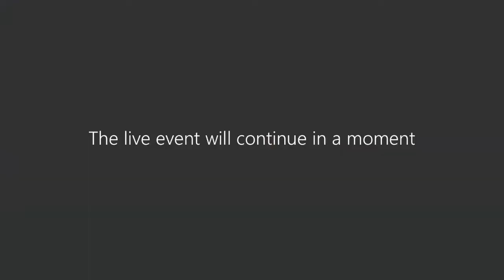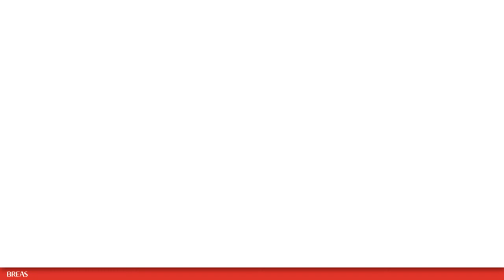Dispositif de mobilisation thoracique et d’aide à la toux: les questions - réponses